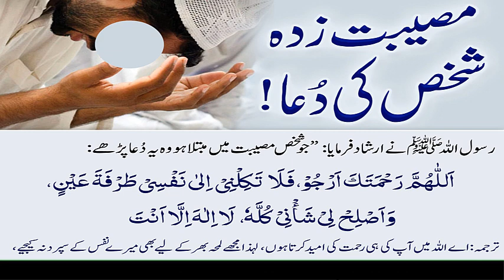Sunan Abi Dawud Hadees no || 5092 || سنن ابی داؤد حدیث نمبر